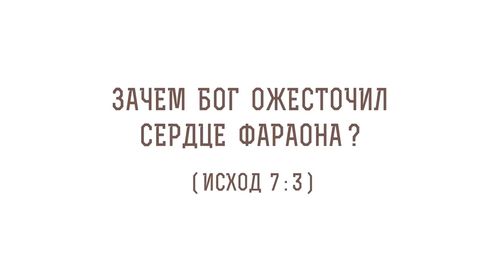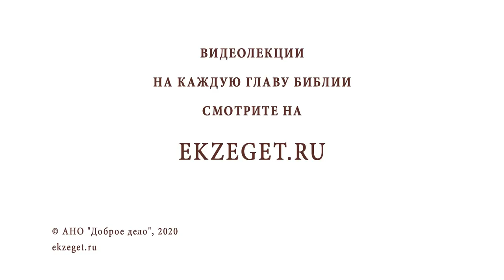ЗАЧЕМ БОГ ОЖЕСТОЧИЛ СЕРДЦЕ ФАРАОНА (Исход 7:3)? Священник Валерий Духанин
В сегодняшнем видео со священником Валерием Духаниным разбираем очередное трудное место Священного Писания. Говорим о стихе: "Но Я ожесточу сердце фараоново, и явлю множество знамений Моих и чудес Моих в земле Египетской"  Исход 7:3.

🔸Призыв Бога к патриарху Моисею.
🔸Рабство иудеев в Египте.
🔸Жестокость фараона.
🔸Чудеса, сотворенные по воле Божьей.
🔸Просьба Моисея и Аарона.
🔸Промысел Божий в жестокости.
🔸Ожесточенное сердце египетского царя.
🔸Крах языческой гордыни.
🔸Смирение, данное для спасения.